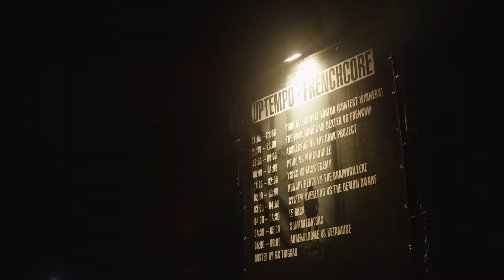Ash - Fire (Video Clip)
Ash - Fire

Video, sample, graphics, Correction the whole song was made with my girlfriend

HARDSTYLE SAMPLE PACK   ULTRA HARD